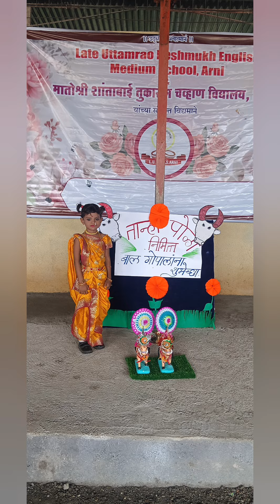तान्हा पोळा || sann ala bail polyacha || L.U.D.E.M. SCHOOL,ARNI